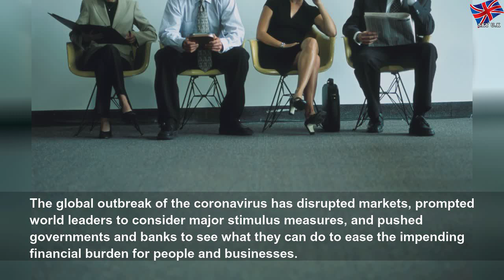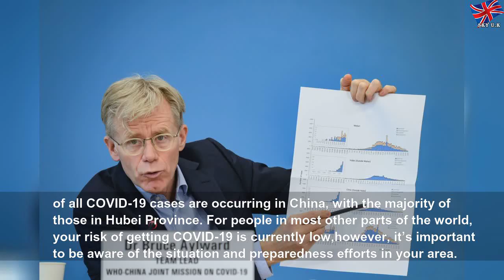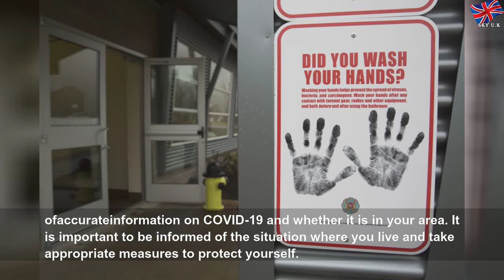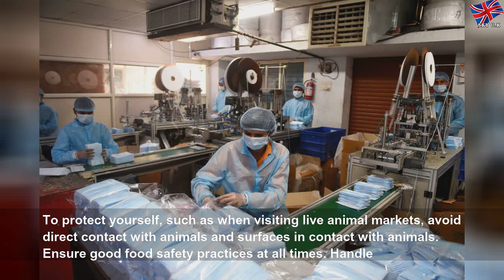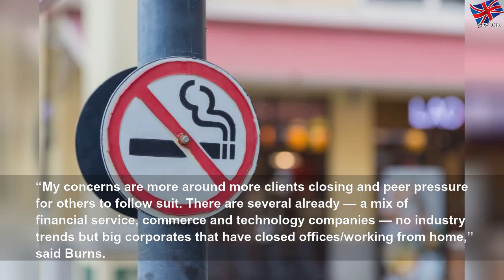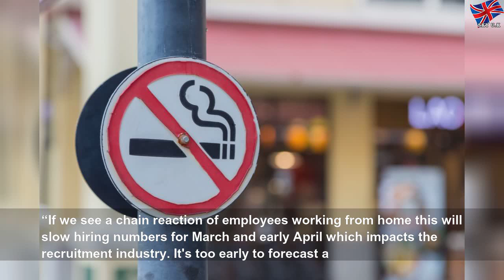How coronavirus is hurting job hunting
How coronavirus is hurting job hunting | Matthewe Guzmea
The global outbreak of the coronavirus has disrupted markets, prompted world leaders to consider major stimulus measures, and pushed governments and banks to see what they can do to ease the impending financial burden for people and businesses. Meanwhile, the first quarter is one of the most active times for recruitment. In Q1, companies are given budgets for the quarter and deliver business plans for the year. Job roles open more frequently...